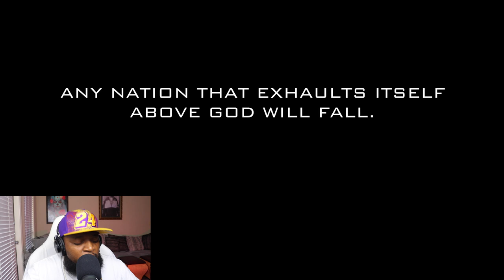TWIGGA WITH THIS NATION - MESUS X TOPHER - ONE NATION UNDER GOD (Official Video)(REACTION)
I AM GLAD MY BOYS LINKED UP AND MADE THIS SONG TOGETHER. IT REALLY IS OUR NATION AND I AM GLAD WE ARE ALL COMING TOGETHER FINALLY AND BEING ONE.